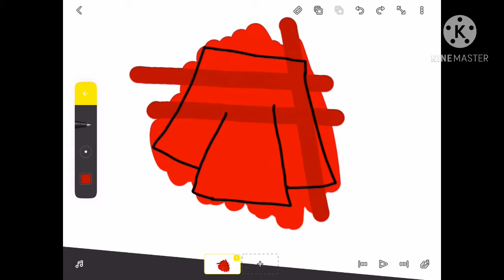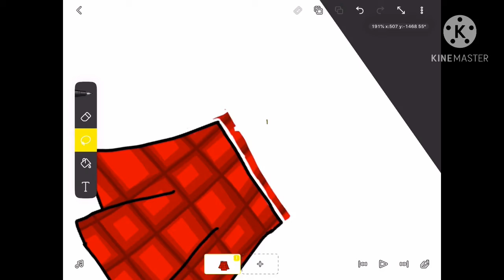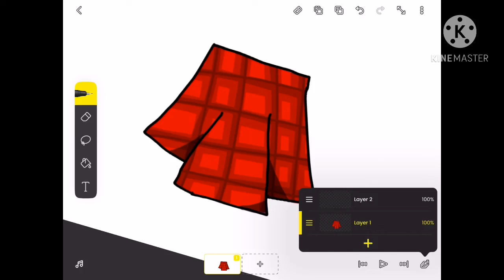How To Make Patterned ened Clothes On Flipaclip || beginner freindly